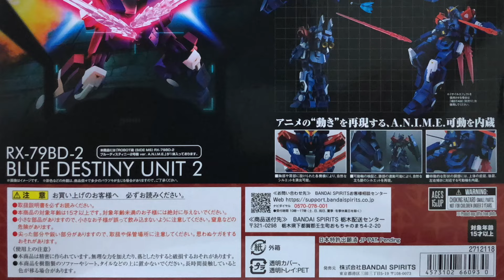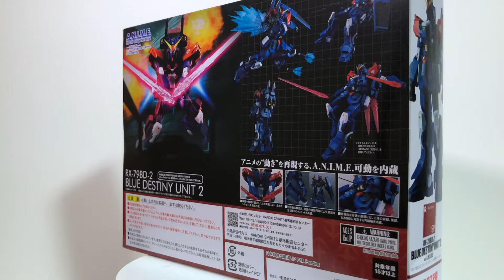【ROBOT魂】BLUE DESTINY UNIT2 ブルーディスティニー2号機 3号機よりカッコイイ？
EXAMに魅入られた蒼い騎士、両肩を赤く染めた「ブルーディスティニー2号機」が、豊富な専用装備やエフェクトパーツを備えて魂ウェブ商店限定でロボット魂 ver. A.N.I.M.E.に出撃！

RX-79BD-2 ブルーディスティニー2号機とは、『機動戦士ガンダム外伝 THE BLUE DESTINY』で、地球連邦軍がブルーディスティニー1号機の戦闘データを元に、陸戦型ガンダムをベースに開発した機体。開発された直後にニムバス・シュターゼンが強奪し、両肩をパーソナルカラーの赤で染めている。EXAMシステムのリミッターが設定されておらず、パイロットへの負荷が過大。

A.N.I.M.E. ―可動
胸部&肩部に内蔵された可動軸により、自然なポージングが可能。膝は機構検証を行い、スマートな立ち膝を実現。

A.N.I.M.E. ―オプション
装備はビーム・サーベル2本、ビーム・ライフル、シールドが付属。シールドにはジオン公国軍のマーキング入り。胸部有線ミサイルの発射を再現するエフェクトパーツが付属。また、バーニアエフェクトは通常版とEXAM発動版の２種が付属。宇宙用仕様のバックパックには、大型バーニアエフェクトを取り付け可能。バイザーパーツの差し替えで、EXAM発動状態を再現。

ROBOT魂(THE ROBOT SPIRITS)とはTAMASHII NATIONSが蓄積してきた「技術」と「ロボットを愛する心＝“ロボット魂”」が創りだしたハイターゲット向けロボットフィギュアシリーズです。